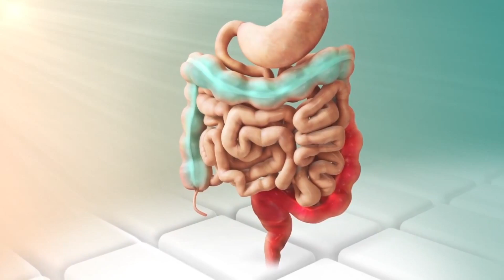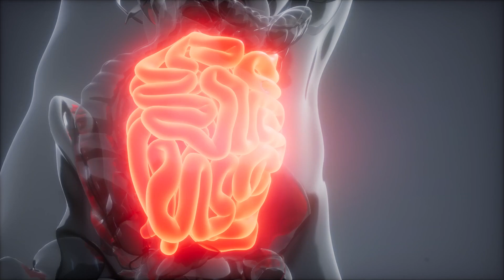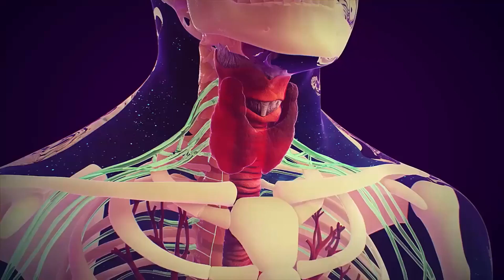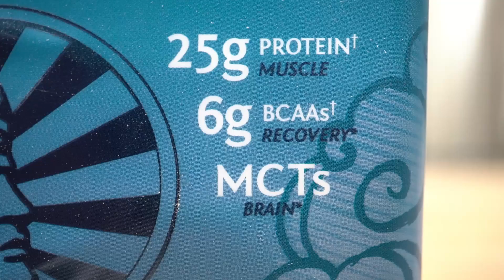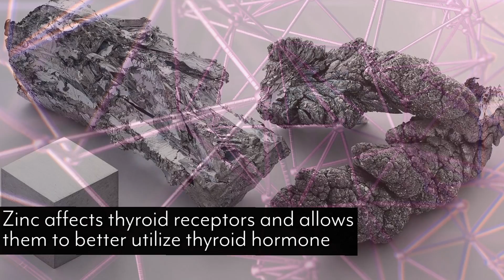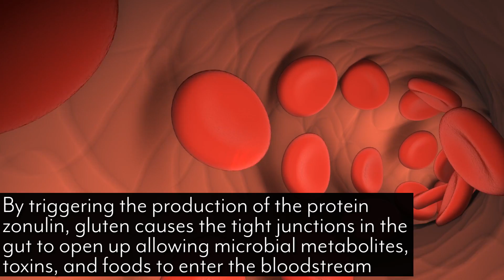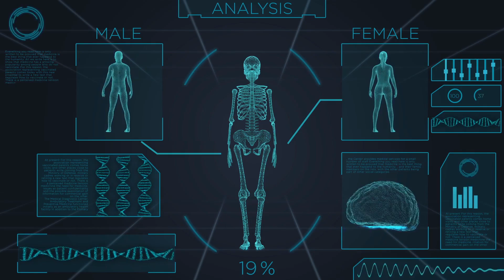How to Break a Fast For Women [Female Fasting Instructions]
How to Break a Fast For Women [Female Fasting Instructions] - Thomas DeLauer

FODMAPS

Fructans (FOS) and Galacto-oligosaccharides (GOS) Fiber - garlic, onions, watermelon, cashews, and pistachios (inulin is also high in fructan)

The small intestine does not produce enzymes capable of hydrolysing these FOS or GOS bonds and as such neither fructans nor GOS can be absorbed across the small intestine

They move into the large bowel where they are easily fermented by colonic bacteria

For example, alpha-galactosidase activity (required to hydrolyze these types of carbs) is not present among human digestive enzymes, so the oligosaccharides reach the colon intact, undigested

Dairy

Study - Annals of Internal Medicine

This study was conducted because milk is often recommended as therapy for patients with peptic ulcer

The study examined the effects of various forms of milk and 0.15 M NaCl (control) on gastric-acid secretion in five patients with duodenal ulcer during a period of remission and in five normal subjects

A significant increase in acid secretion in both groups was produced by 240 ml of whole, low-fat, and nonfat milk

The acid secretory responses to milk were equivalent to approximately 20% to 35% of maximal betazole - or pentagastrin-stimulated acid output

Gastric-acid secretion produced a significant increase in acid secretion in the patients with duodenal ulcer but not in the normal subjects

Because milk contains both protein and calcium, and each are stimulants of gastric-acid secretion, there is reason to question its frequent ingestion by patients with peptic ulcer

Found to be typically safe for those with no stomach issues, but after a fast - especially a longer fast - the stomach will be much more susceptible to milk consumption

Raw Cruciferous Vegetables (kale, broccoli, cauliflower)

While soluble fiber can be soothing for the gut, consuming large amounts of insoluble fiber when your gut is sensitive is like rubbing an open wound

Cruciferous vegetables are high in insoluble fiber and contain raffinose, a complex sugar our bodies can’t break down

Moves quickly, undigested, through the intestinal tract and is fermented by bacteria - produces methane, carbon dioxide and hydrogen, which leads to gas

Fats & Carbs Together

Acylation Stimulating Protein (ASP) & Glucose-dependent insulinotropic peptide (GIP)

Lean Protein & Insulin

Type II diabetic subjects were given 50 g protein, 50 g glucose, or 50 g glucose with 50 g protein as a single meal in random sequence

Protein & Blood Sugar

Study - The American Journal of Clinical Nutrition
A high-protein diet lowers blood glucose postprandially in persons with type 2 diabetes and improves overall glucose control

Avoid Gluten (thyroid)

By triggering the production of the protein zonulin, gluten causes the tight junctions in the gut to open up. Second, microbial metabolites, toxins, and foods enter the bloodstream.

This causes your body’s immune system to become chronically activated, predisposing you to develop autoantibodies

Third, to add insult to injury, antibodies produced against gluten (specifically, gliadin) can cross react with thyroid tissue via a phenomenon called “molecular mimicry.”

So gluten can cause a leaky gut, which puts your immune system on high alert - then, antibodies are produced that cross react with gluten and thyroid tissue

Dr. Amy Meyer
Krysiak R. et al. Experimental and Clinical Endocrinology & Diabetes 2019

Dairy & Female Concerns

rBST raises the concentration of insulin-like growth factor-1 (IGF-1) in treated cow milk

During development of the mammary system, IGF-1 increases cell proliferation and the formation of mammary ducts